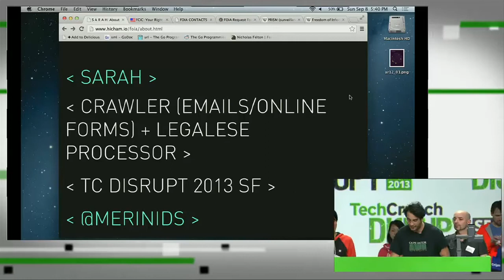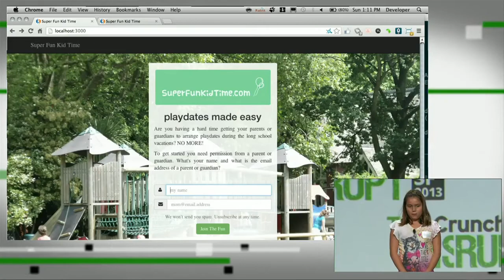Disrupt Hackathon SF 2013 Highlights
The Hackathon at the Disrupt Conference is filled with highs (brilliant minds collaborate) and lows (lack of sleep), but at the very end it produced a record number of presentations - 264. Many thanks to all that participated and hacked with us into the night!